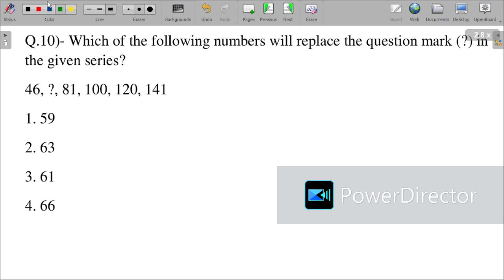SSC CGL 2024 || 🎱MISSING NUMBER SERIES || ALL SSC EXAMS PYQ's || REASONING || PRACTICE QUESTIONS 📑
In this video Annie Madam discussed the most important questions of MISSING NUMBER SERIES from SSC REASONING PYQ's and latest one's of all the exams at one place🤓

These questions are highly useful for all SSC EXAMINATIONS like
SSC CGL, CHSL, MTS, CPO, GD, STENOGRAPHER, DELHI POLICE, SELECTION POST, JE And all Other One Day Competitive Exams.

The questions discussed in this video are-
Q.6) 64 : 512 :: 169 : ? :: 225 : 3375
1.  1852
2.  2197
3.  872
4. 1026

Q.7) 45, 46, 50, 59, 75, ?
1.  90
2. 105
3. 100
4. 95

Q.8) 6, 10, 15, 21, ?, 36, 45
1.   30
2.  26
3.  31
4.  28

Q.9) 2, 6, 12, 20, ?, ?, 56, 72
1.  30, 42
2.  32, 44
3.  30, 38
4.  36, 40

Q.10) 46, ?, 81, 100, 120, 141
1.  59
2. 63
3.  61
4. 66